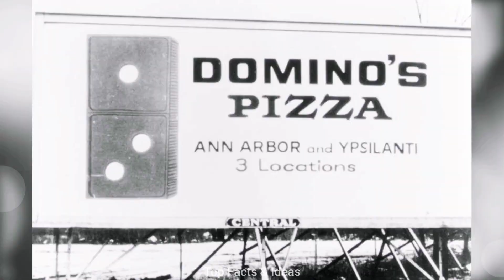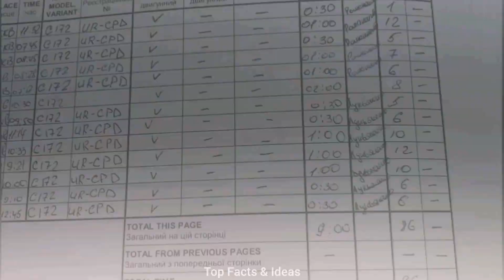A Museum of Rocks Thats looks like Human Faces |TFI| کھولتے پانی والی انوکھی جھیل.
A Museum of Rocks Thats looks like Human Faces |TFI|
کھولتے پانی والی انوکھی جھیل